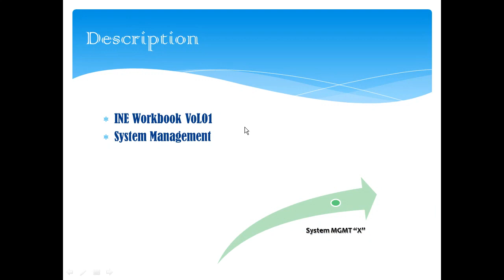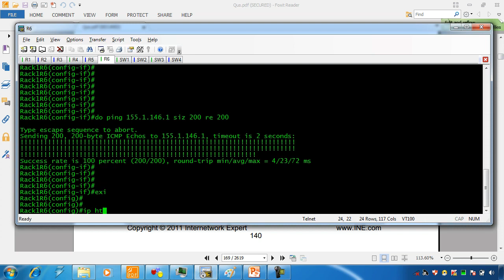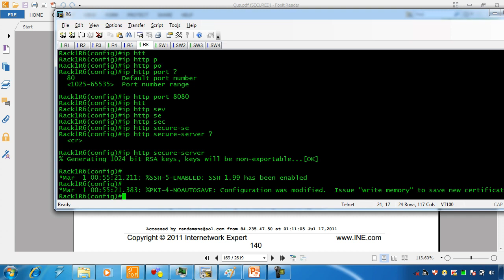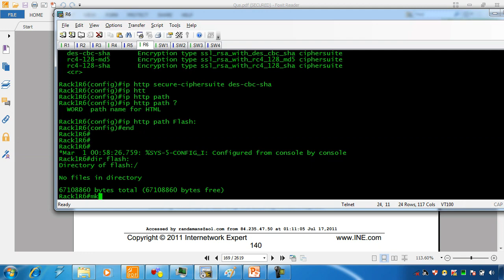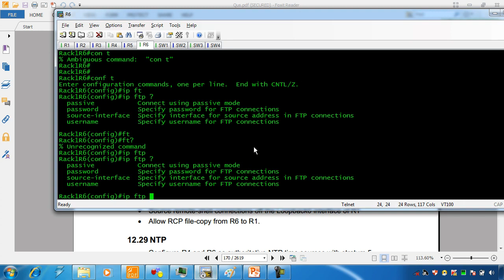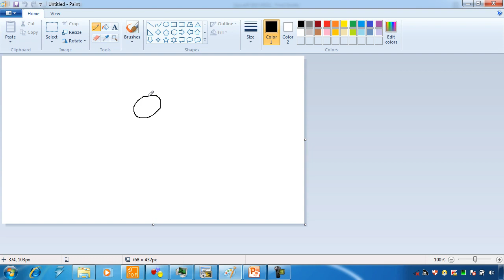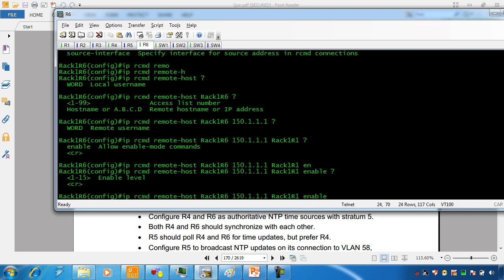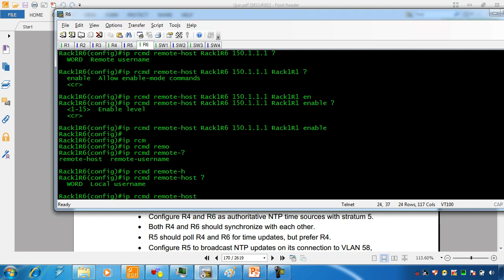155-CCIE Routing & Switching (System Management HTTP FTP TFTP) By Eng-Moaz Elzhrawey | Arabic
155-CCIE Routing & Switching (System Management HTTP FTP TFTP) By Eng-Moaz Elzhrawey | Arabic